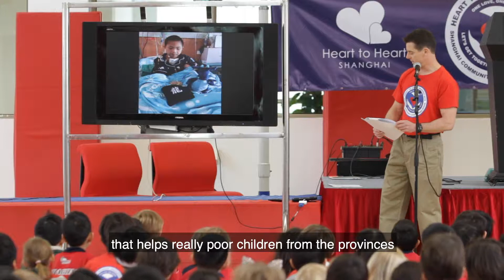Heart to Heart 2019 | Over 310,000 RMB raised by our community!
A little spark of kindness can put a colossal burst of sunshine into someone’s day. For ten children with Congenital Heart Defects (CHD), their days got a whole lot brighter thanks to the generosity and commitment of our caring community.

This year, our caring community came together in a beautiful act of kindness and was able to raise a grand total of 311,221 RMB, all of which is destined to saving children's lives via Heart to Heart Shanghai 上海心连心!

Thank you to all of the students, teachers, parents, sponsors, and friends who dedicated their time, energy, and funds to change the lives of children in need!

Wechat: @scis-china